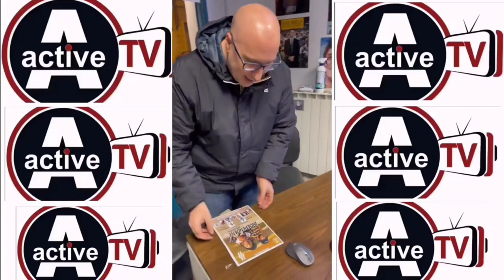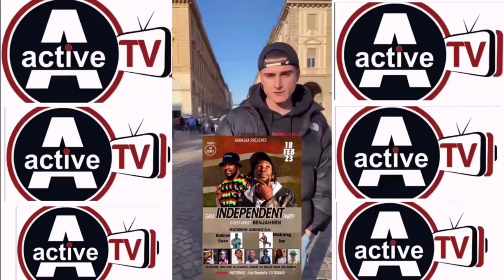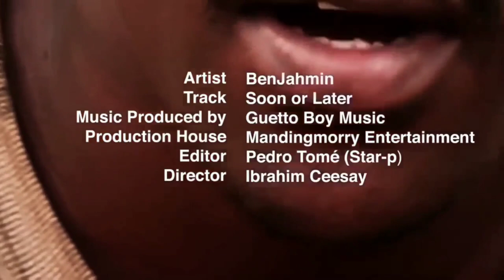INTERVIEW With BENJAHMIN & Almaska